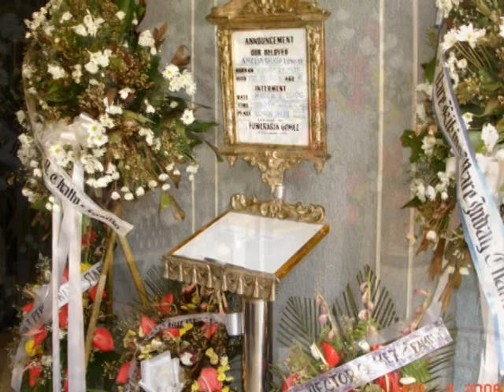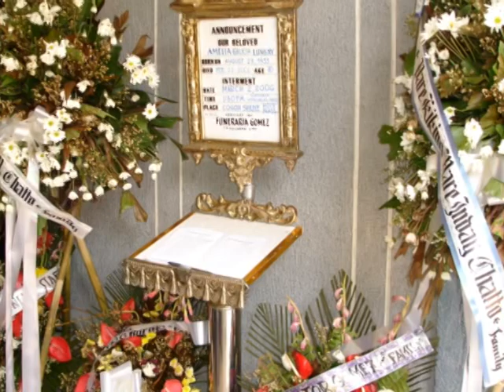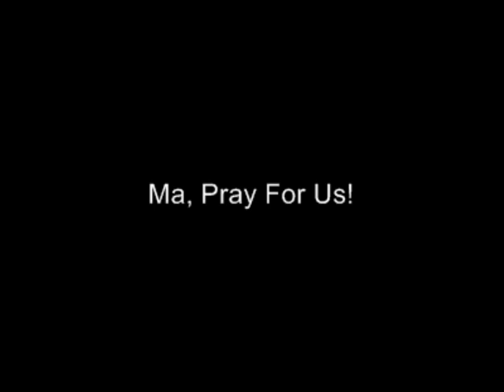Farewell 2 Mother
Funeral of Mama Mely in '06

"Touch of Heaven" and "Greatest Of Gifts" wriiten by J. Roel Lungay and performed by Juli Maners